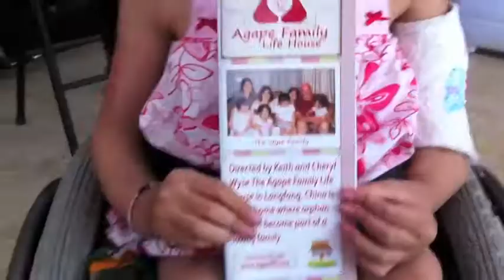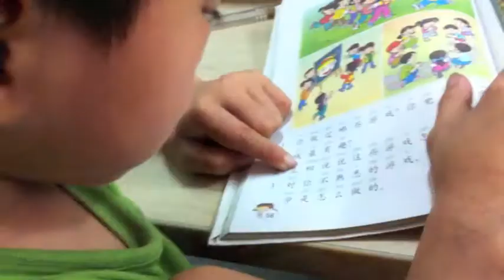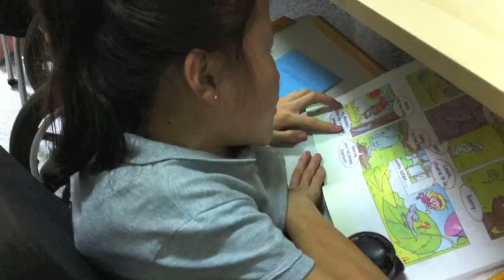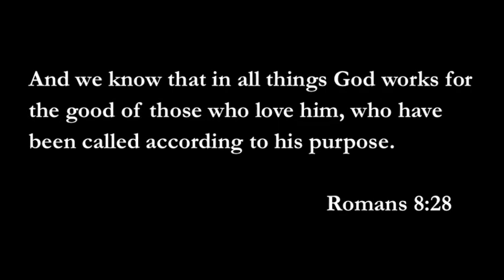AFLH (July 2012)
My time with AFLH in Langfang sharing life with the children there.